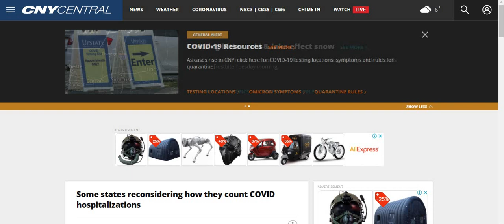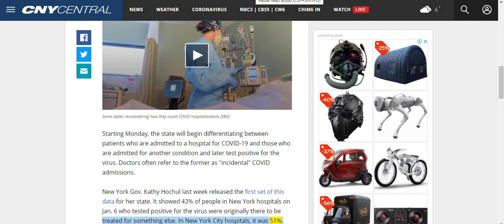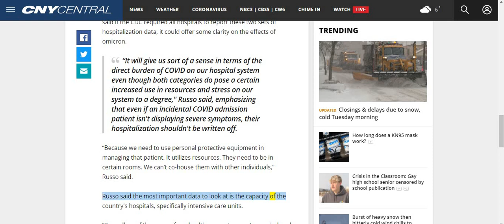Some states reconsidering how they count COVID hospitalizations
One person, one... in the entire world has died of omicron, and we don't know their age, if they were co-morbid, or their vaccination status.